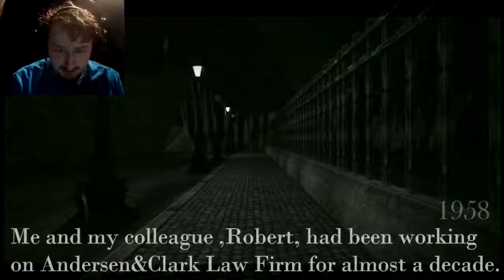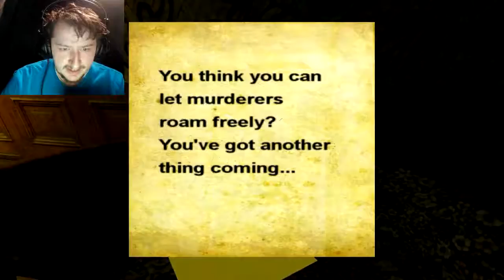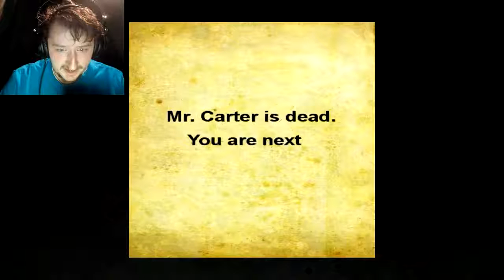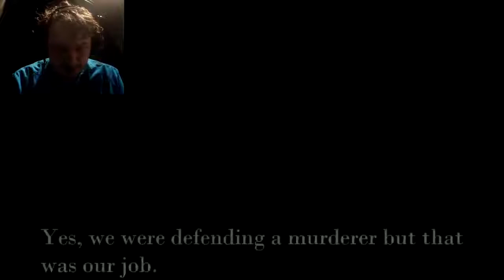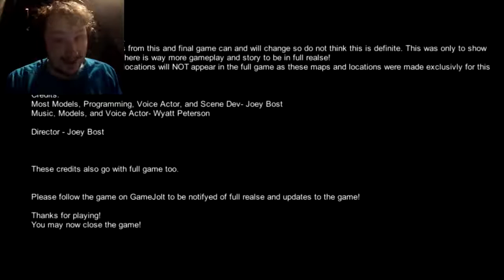WE WILL GET TO THE BOTTOM OF THIS | Consent And Project Tender Demo[Let's Play/Gameplay/Playthrough]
We are going to the bottom of whatever happened here.  Today we are going to be playing two different games.  The first one is a game called Consent, we are a lawyer that has his work cut out for him.  We are in our office late one night filling papers away when a strange noise.  It sounds like someone has broken in and wants to get us.  The second game is called Project Tender, and it is just a demo.  In this game we have to walk around our house late one night and find out what is going on.  We find a lot of chairs placed in strange places and other odd things happening around the house.

Game 1 Description: Consent is an Adventure/Horror title
made in 2 days. You follow the journey of
a lawyer named William who has found himself
all alone in his office one late night. He soon discovers
that something horrific is happening in the Law Firm.

Game 2 Description:  ame Story:
Taven, you gave up on the search for your father but their is a dark entity that doesn't want you to stop until it finds you or you find him...and he has a connection to your father.

Note: This game was not formatted nor programmed to fit or work with game pads. The engine may try to carry it over to work with game pads but it may not work fully. We recommend that you play with a keyboard, thank you.

Why you should at least give the game chance: Unlike most horror games today that scare you cheesy jump scares we make a suspenseful environment and a few RARE jumpscares. This game is too build tension and make you not want to ventour forward. We also try to make a horror game that has a story that you can follow along with that has twists and turns in it. This is why we think you should at least give it a shot!

Lil Reaper Used In Outro 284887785

Video Notes: